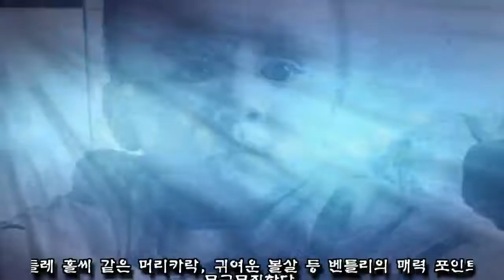동갑내기 건후 이어 무발목 보스로 떠오른 세젤귀 벤틀리